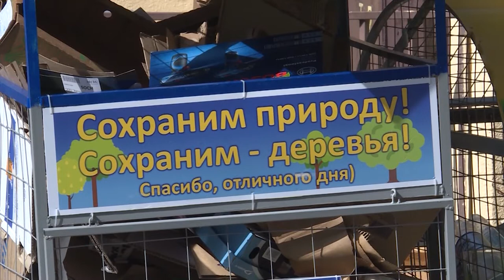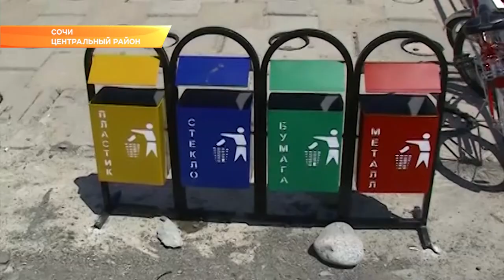Австрийские технологии могут помочь Сочи решить «мусорный вопрос». Новости Эфкате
Глава Сочи встретился с представителями одной из крупнейших компаний в Европе по утилизации отходов. Диалог состоялся в рамках российско-австрийского бизнес-форума.

Представители австрийской компании рассказали, что все их 18 заводов - это предприятия полного цикла. Там представлены все технологии переработки и утилизации мусора. В Сочи же, отметил глава курорта, своя специфика. Здесь нет мусорных полигонов. Они рекультивированы. Город перешел на систему «ноль отходов», то есть не захоранивает их, а вывозит. Но эта схема не экономичная.